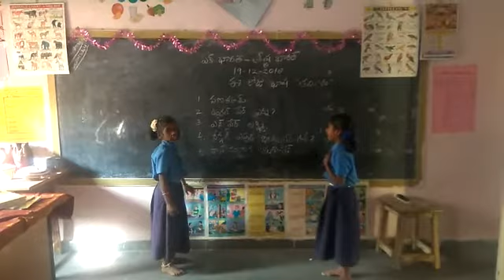Tamil language MPPS S.Gollapalli SANTHIPURAM MANDAL CHITTOOR DISTRICT